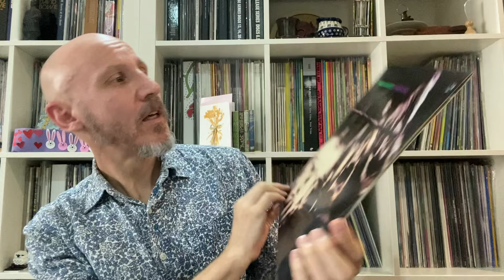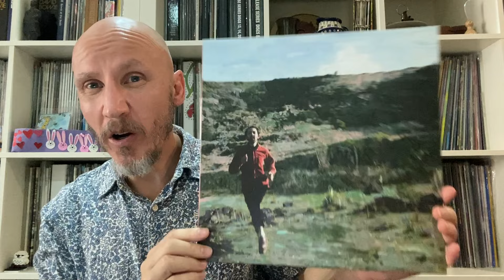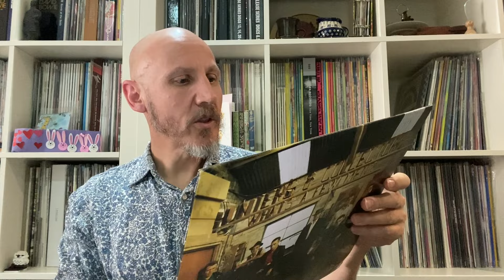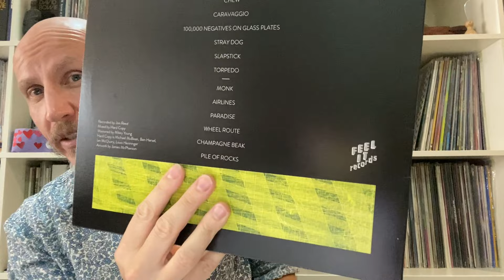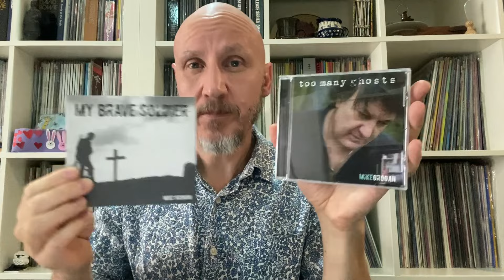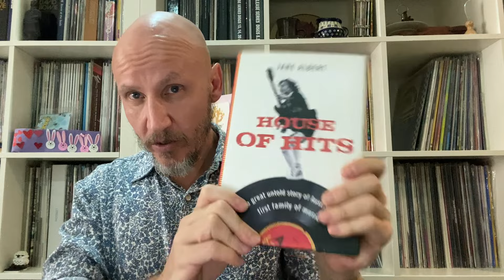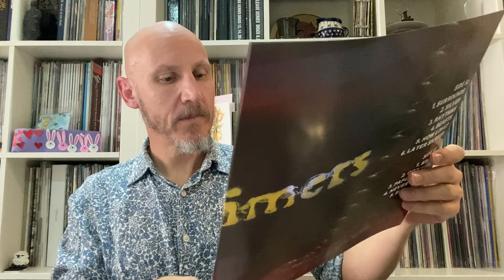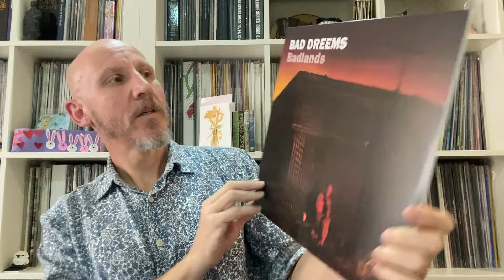The Other Vinyl Tag 2024